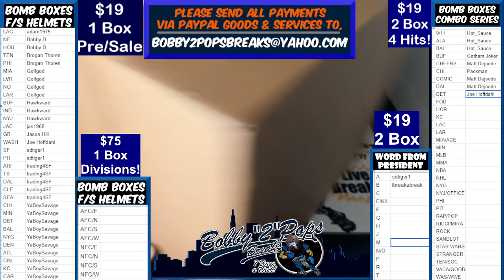6 23 21 Bomb Boxes FS Football Helmets 1 Box Break JuJu Shuster Lunar Authentic